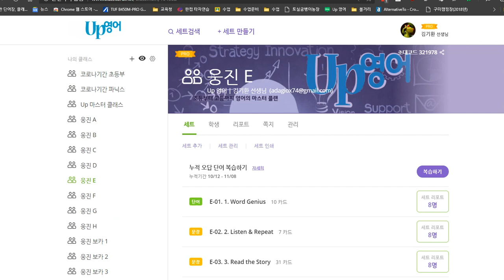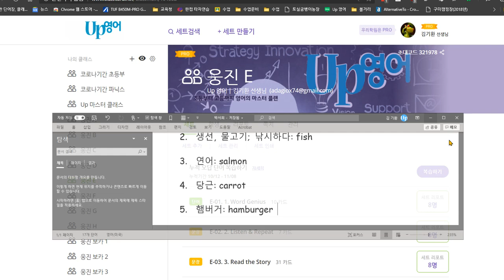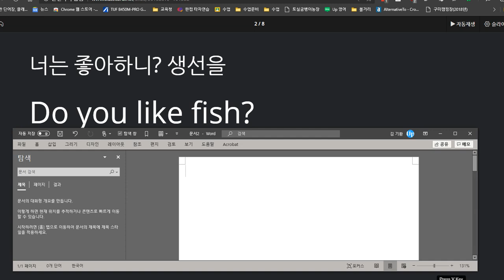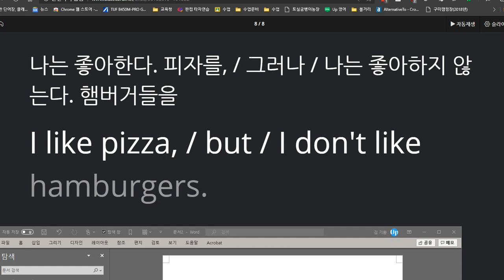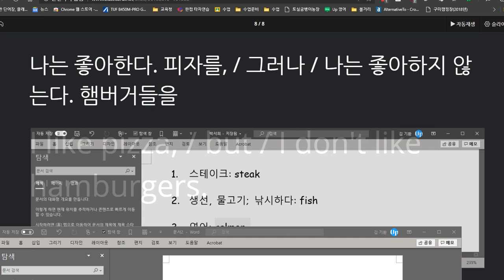박서희 2020 11 09 칭찬 말하기 쓰기 시험 두가지 모두 100점입니다